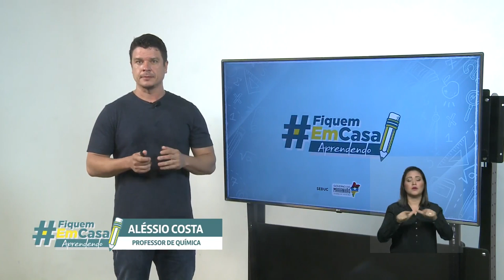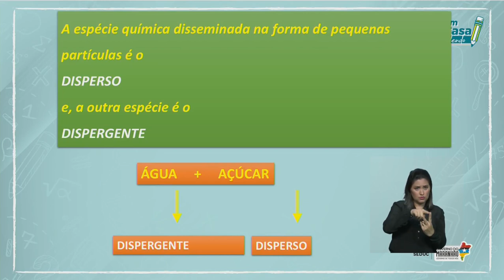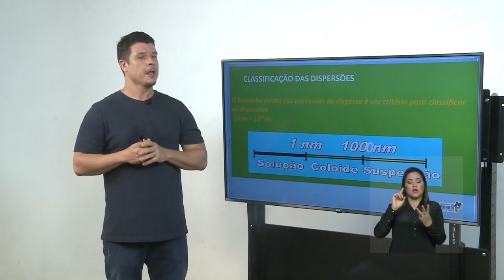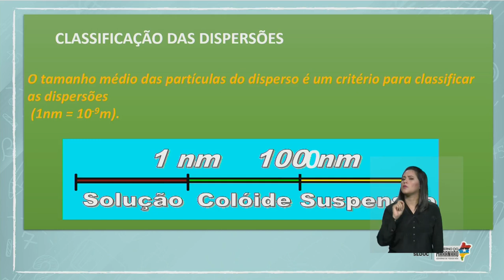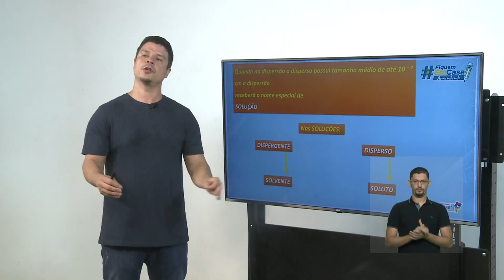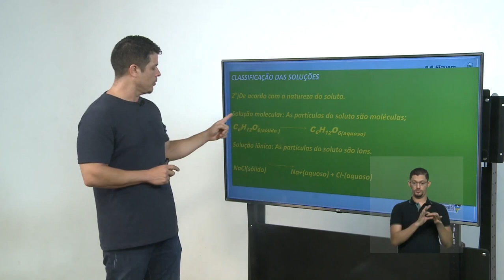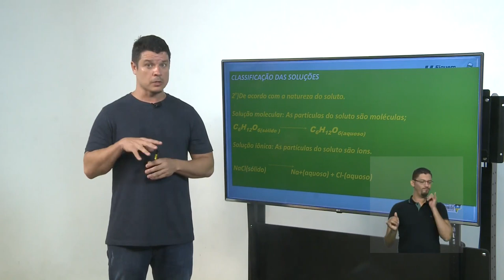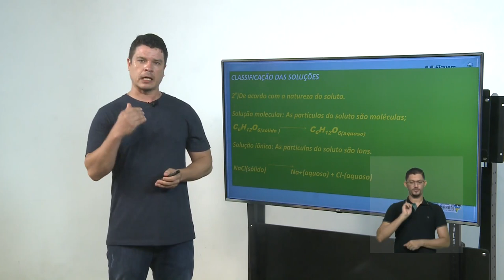Fiquem em Casa Aprendendo Química - Bloco 2 - Soluções 2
FiquemEmCasaAprendendo: Projeto do Governo do Maranhão proporciona aulas online para alunos da rede pública. Uma parceria com a TV Assembleia e Rádio Timbira. Assista as aulas de Química com o professor Aléssio Costa